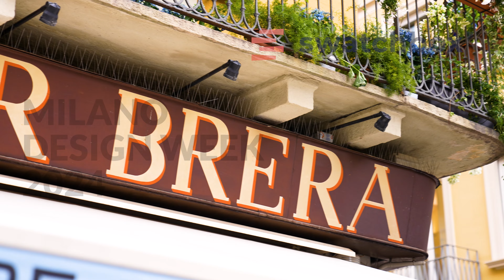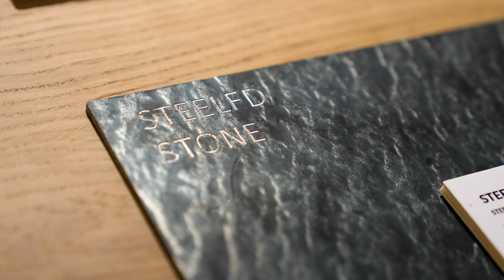Swatchbox Milan + Brera Design District | Milan Design Week 2024